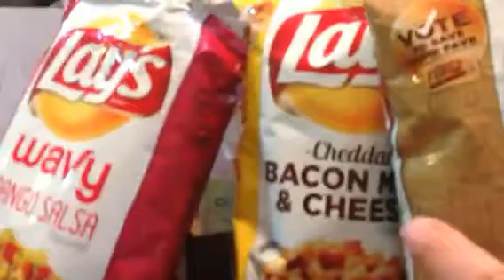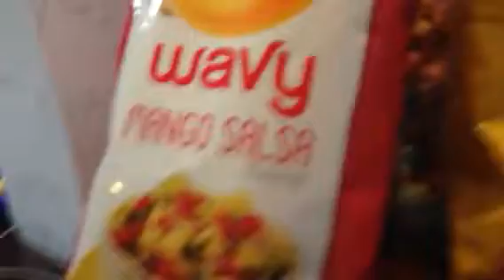Lay's Potato Chip Challenge 2014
7 year old Austin tries the four flavors of the new Lay's chips